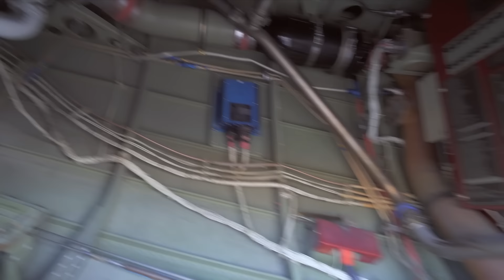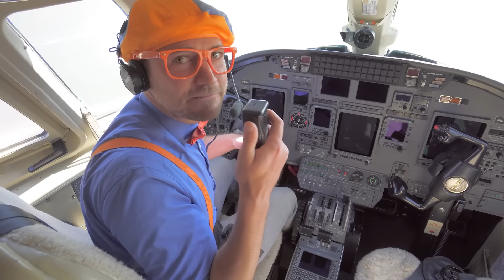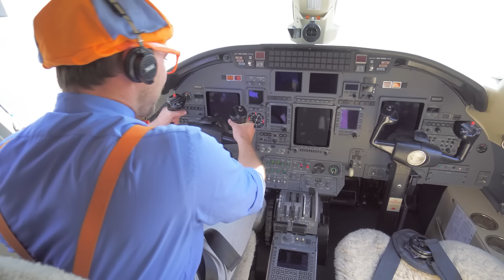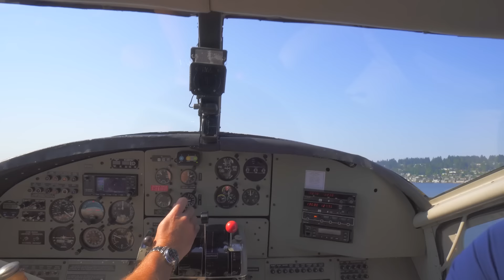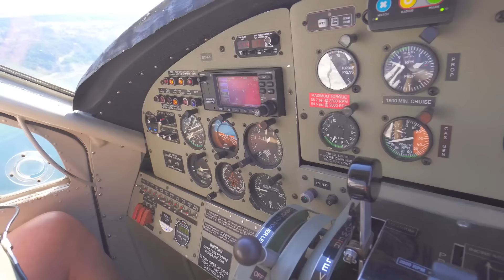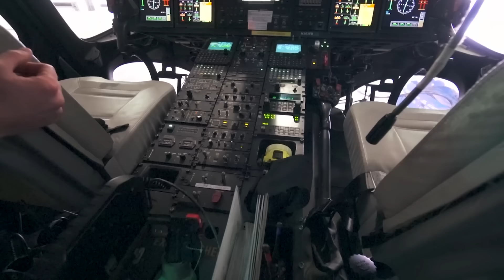Blippi Visita um Museu do Voo! | 1 HORA DE BLIPPI BRASIL! | Blippi em Português | Vídeos Educativos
Aproveite esta compilação dos melhores episódios completos de Blippi em Português!

🟠 SOBRE BLIPPI 🟠

🎞 EPISÓDIOS 🎞

00:00 Blippi Visita um Museu do Voo
10:42 Blippi Explora um Avião a Jato
30:19 Blippi Explora um Hidroavião
51:46 Blippi no Helicóptero dos Bombeiros